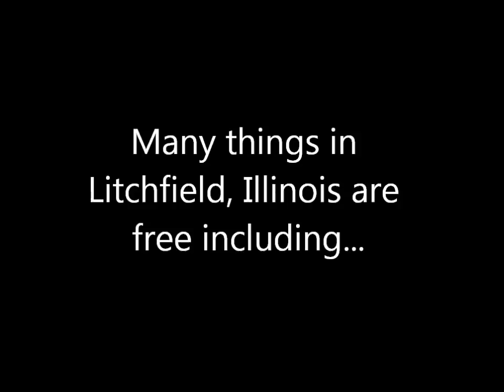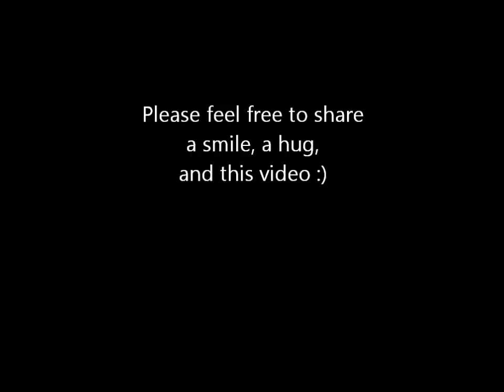Litchfield, Illinois-Free Hugs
Very few things in life are free. Litchfield, Illinois wants to share its favorite free things to do in town, as well as in life. Watch this feel good film, and make sure to Visit Litchfield, Illinois soon.